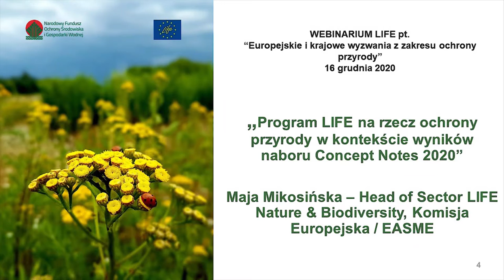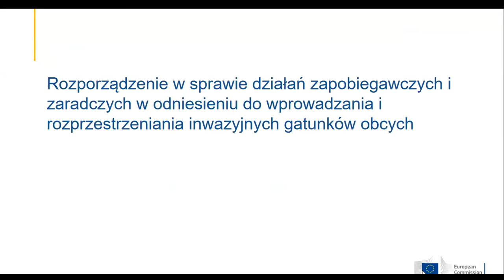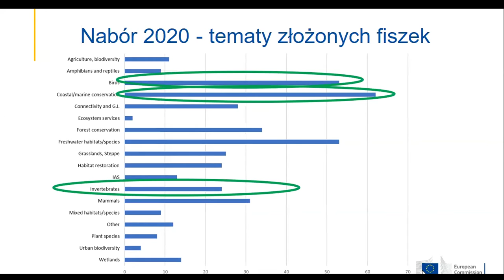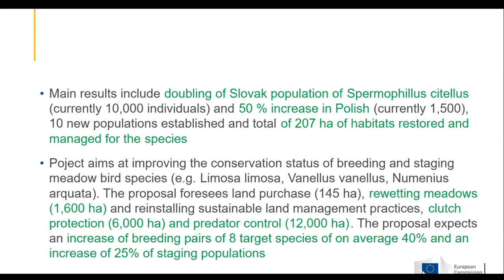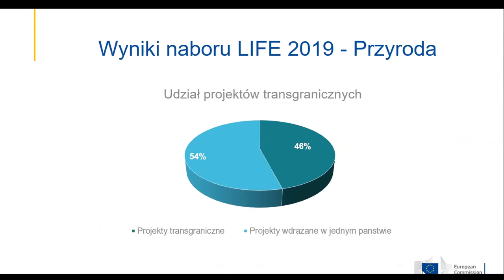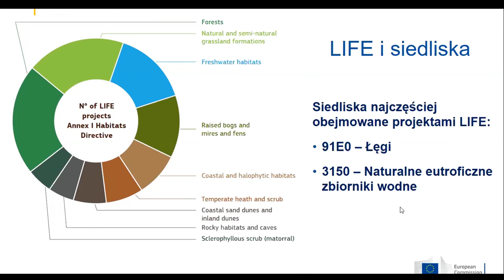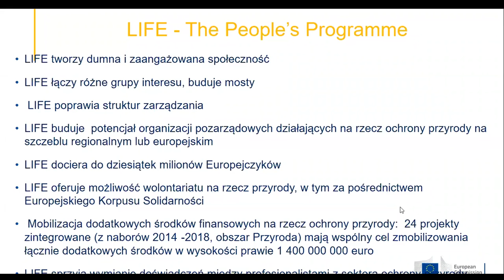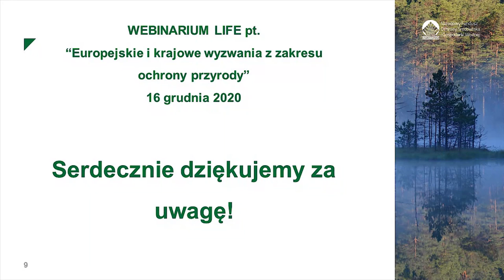Program LIFE na rzecz ochrony przyrody a wyniki naboru 2020, Maja Mikosińska, KE/EASME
Program LIFE na rzecz ochrony przyrody w kontekście wyników naboru Concept Notes 2020, Maja Mikosińska – Head of Sector LIFE Nature & Biodiversity, KE/EASME
LIFE webinarium NATURA 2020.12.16 „Europejskie i krajowe wyzwania z zakresu ochrony przyrody”